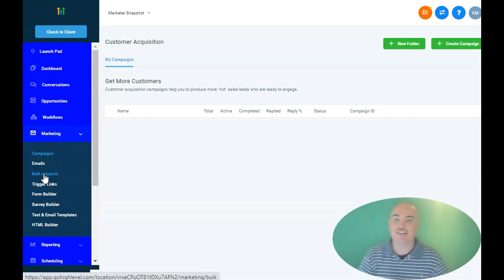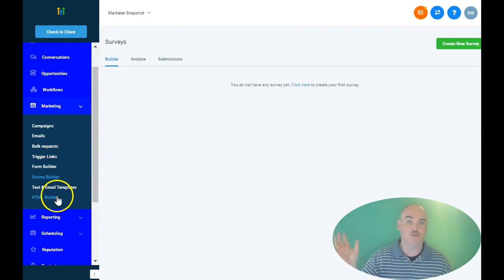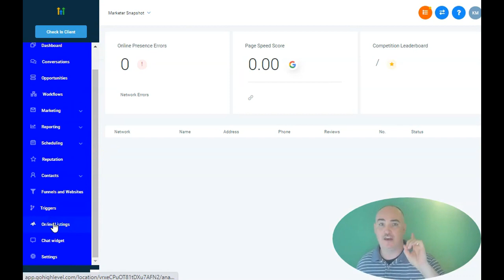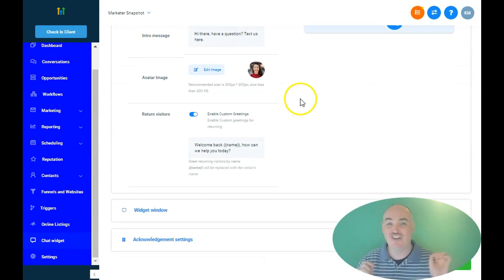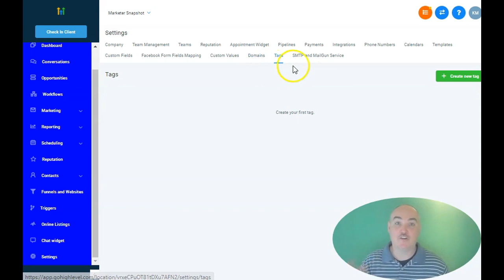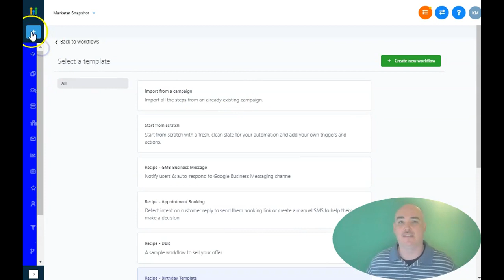GOHIGHLEVEL Review + BEST BONUS PACKAGE Go High Level Demo HIGHLEVEL BONUSES + Pricing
GOHIGHLEVEL Review + BEST BONUS PACKAGE

When you get HighLevel from my link you will get
1) 2 Hacks To Get Unlimited High Dollar PRO Funnels in any niche
2) Free Access To a Software to help with one of the hacks.
4) 17 Video Onboarding For Success Training Course
5) YT Ranking Extension Access ($47/m)
6) FB Organic Lead Software Suite ($199/m)

🎬 Key Moments🎬

Gohighlevel Bonuses 00:07
Highlevel Bonus 1   00:13
Go High Level Bonus 2  00:34
highlevel Workflows  01:50
Highlevel Messaging  03:15
gohighlevel cold email & cold sms  03:47
gohighlevel Wordpress hosting  04:30
Go High Level Pricing  05:17

Are you always looking for software as a service?  Well, today you'll be learning about saas software and what the benefits are. In this tutorial video, we will be showing you the steps that you need to take in order to start your Saas Process.   Thank you for finding us today while we were trying to locate the best  gohighlevel review.  If you haven't been following the gohighlevel activities, please start as soon as possible.  We are about to give you a gohighlevel demo that will teach you how to use it.  This is the most comprehensive gohighlevel saas mode information that you will ever find on the internet.  If you have been looking for a gohighlevel crm it is on the way!  In the second half of this video, we will be showing a gohighlevel demonstration that will make you want more.  I hope that you enjoy this gohighlevel crm tutorial.

Are you looking for the best saas company?  Do you want to be apart of a saas platform that has over 60K users and still growing?  Looking to get started with saas software?  Well, in this tutorial video we will be teaching you the first steps of an effective saas application.  In this short and concise saas software tutorial, you will find some of the nuances that will make your application effective.  Inside we will teach you about the Saas Company, Saas Platform, Saas Applications, and of course Saas Products.

For saas software reviews, I have created a comprehensive review using this tool.  Here is your chance to watch the gohighlevel review.   Go high level is a full fledged marketing software that will get you up and running in no time.  It is very user-friendly and there are many features that you may be looking for.  It even has an automated follow up smart algorithm that will help you save time and money. Go high level is one of the most efficient crm softwares on the market.  If you have been looking for gohighlevel saas mode bonus, here it is.  Take a minute and watch this well thought out gohighlevel review.  We hope you enjoy learning the gohighlevel crm inside this tutorial video.  We will take good care of you with our gohighlevel review.

Many are looking for ways to keep up with the new technology. One of these solutions is the use of softwaqre as a service.   When you use this software as a service, you can get your hands on things like software as a service applications and saas products.  With this software as a service applications, you can easily release your products to the public quickly.   With the use of these saas products, you will find yourself staying ahead of the competition.  You will also find many different opportunities to succeed much faster than with a physical product.   We hope that you enjoyed our info on saas company and all the ways in which saas software can be used to give you better outcomes.  Your days of looking for the best gohighlevel review on the internet are finally over.  If you are ever curious how to gohighlevel saas mode works, you are in the right spot to learn.

All products that I recommend, I do so on my own behalf without prompting from any manufacturer, company or retailer.  If I recommend a product it is because I believe in what that product can do or be.  You must do your due diligence and research when investing in a product.